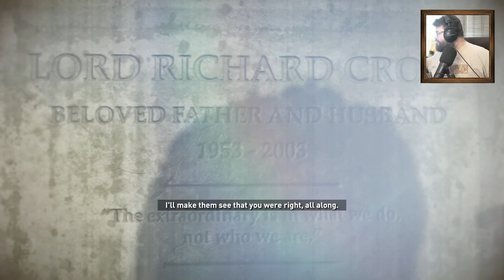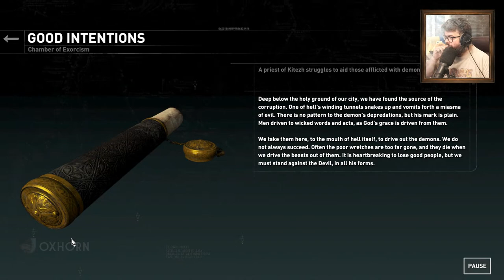Oxhorn Plays Rise of the Tomb Raider - Part 7